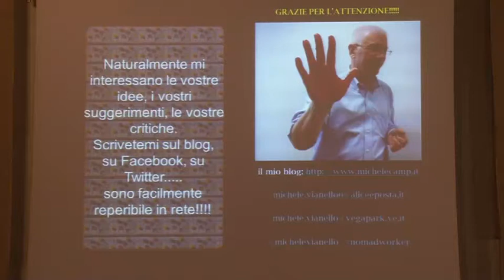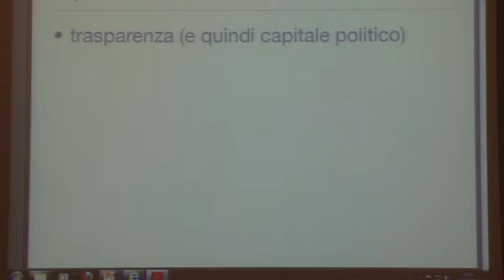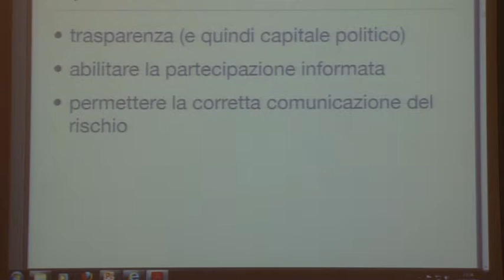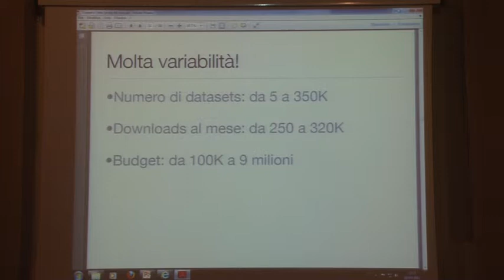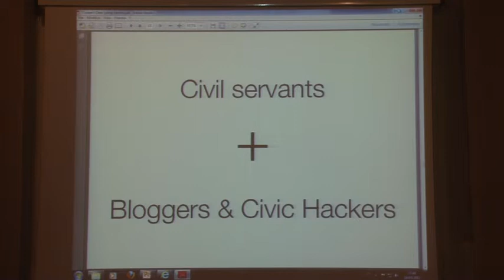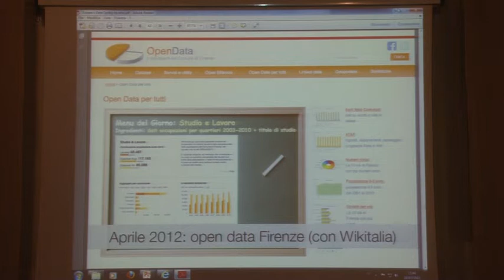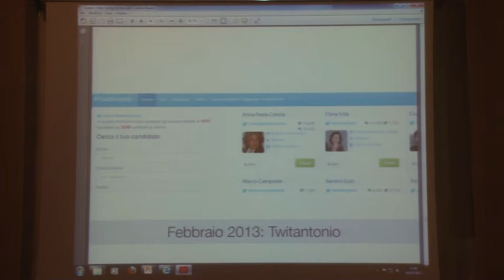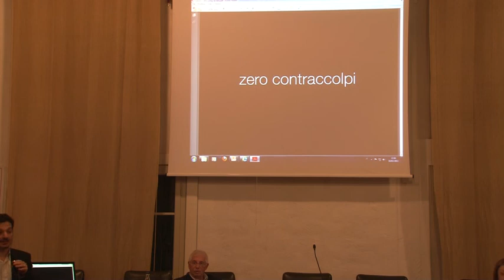open data in sanità - Alberto Cottica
Ciclo di incontri Sanità in movimento